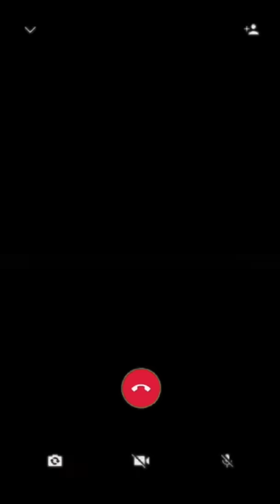Phone Call From Santa For Being Good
Santa calls your phone. Message from Santa, Santa with a cause

Call Santa Claus,